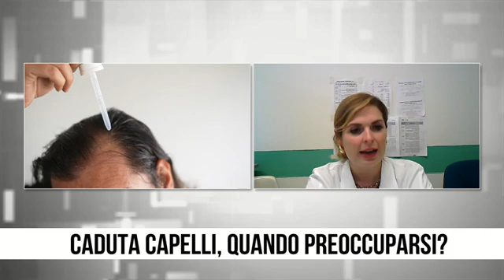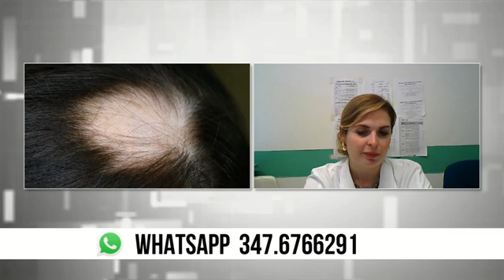Il medico risponde -Caduta capelli, quando preoccuparsi?